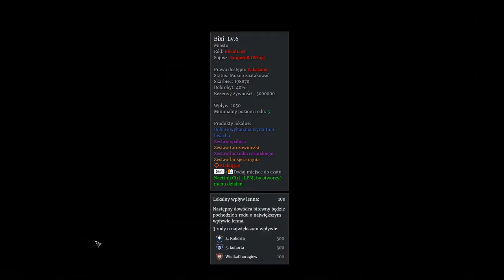Conqueror's Blade. Siódme TW. Gończa, Wielka Wraz Z Russią Zdobywają Tereny W Borderlandach.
Zapraszam do gry. Serwer Sicania EU2 region: Ostaria
WielkaChorągiew(ChorągiewGończa) rekrutuje i zaprasza do wspólnej gry.